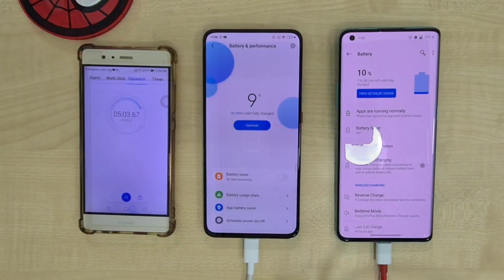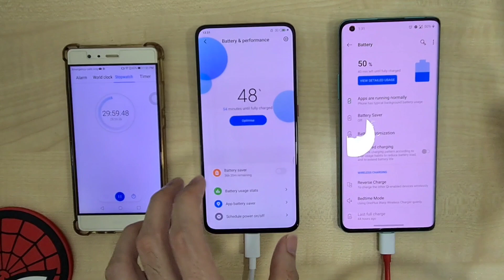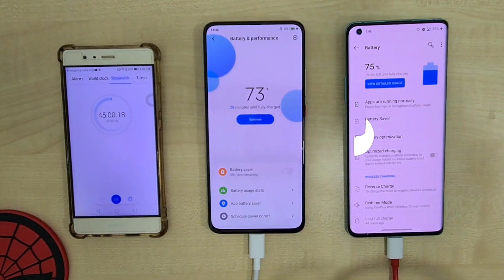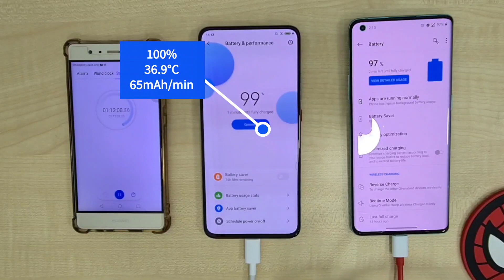Charging & Temperature Test! OnePlus 8 Pro VS Poco F2 Pro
Let's see how fast both phones charge up at 30W! Warp Charge 30T vs Boost Charge 30W